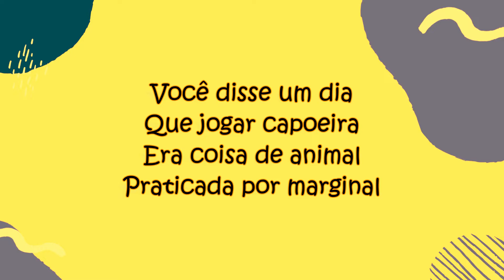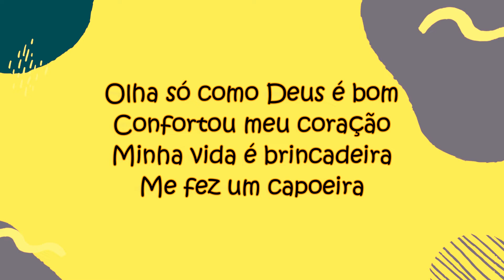Berimbau e Voz | Você disse um dia | Cantiga com letra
Olá amigas e amigos, hoje compartilho a cantiga "Você disse um dia", como parte da série Berimbau e voz.
Não tenho certeza da autoria da música... as referencias que tenho indicam que é de Capoeira Brasil, mas quem souber mais info, pode me escrever nos comentarios que eu adiciono!
Salve!
Quando um canal do Youtube é pequeno, cada like e inscrição ajuda, então, conto com você! obrigada 😊
Espero que vocês gostem, um berimbau e uma voz, Berimbau e voz.
Salve!